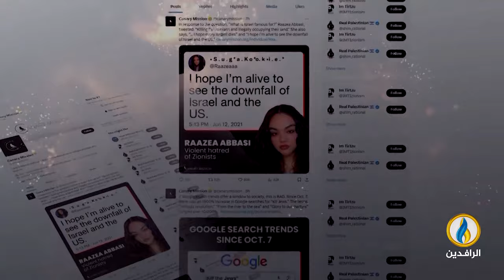تغطية_خاصة | طوفان_الأقصى.. مقاومة شعب ضد احتلال غاشم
ضيوف التغطية:
سائدة أبو البهاء - أكاديمية وعضوة المؤتمر الشعبي الفلسطيني
عدنان أبو شقرة - محلل سياسي فلسطيني
أسماء هريش - صحفية فلسطينية
ــــــــــ
تقديم :
محمد العبيدي